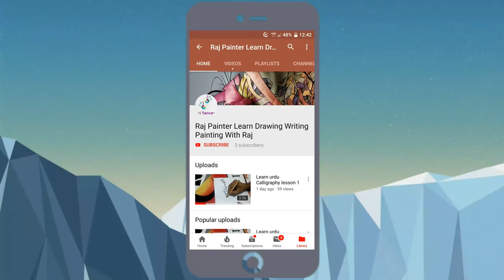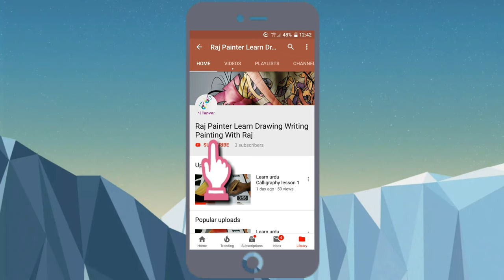Amazing Freehand line drawing illusion - Line practices and line illusions - Drawing tutorial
amazing freehand line drawing illusion - An optical illusion (also called a visual illusion) is an illusion caused by the visual system and characterized by a visual percept that arguably appears to differ from reality
amazing freehand line drawing illusion / daily art therapy / day 044.

How to Draw 1 Point Perspective Line Illusions - YouTube

 How to draw lines without a ruler · Yaven559 YT    amazing freehand zentangle pattern drawing.

How to draw straight lines with a rule
How to Draw Line Illusions -